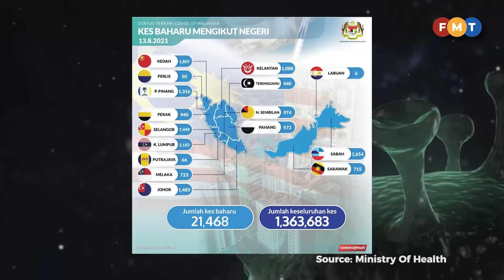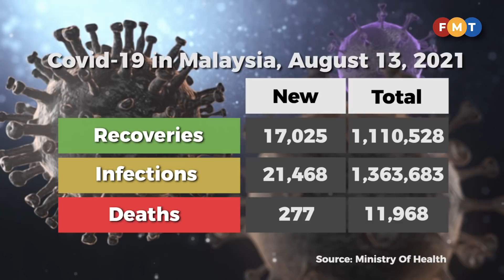Covid-19 numbers as of August 13, 2021